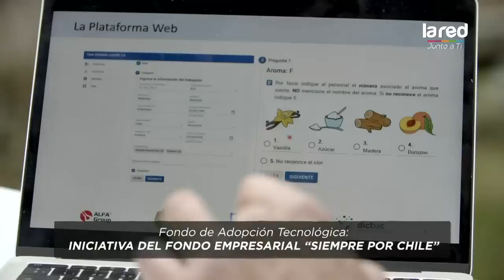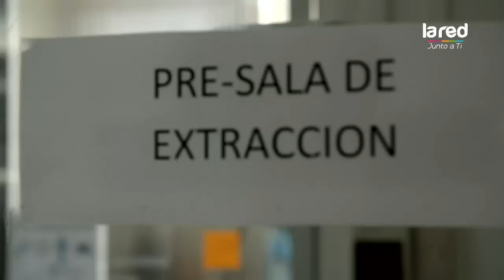Café Cargado: Programa del 29 de noviembre de 2020